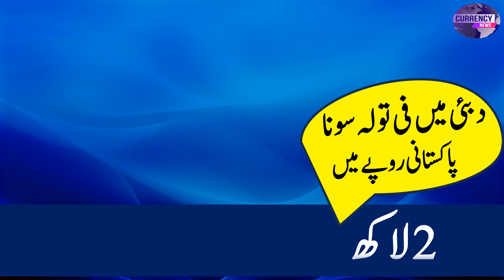gold rate news| gold rate today |gold price today |24k gold price today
23 Oct  2024, and revealing the current prices for 24k, 22k, 21k, and 18k gold.
    increase gold price, gold price today, gold price in Saudi Arabia today, gold price prediction, gold price today, gold price updates, breaking news,
    gold rate today, gold rate today in Pakistan, gold rate prediction, Pakistan news live, breaking news, urdu news,
gold price,
gold prices,
gold price forecast,
gold,
gold rate,